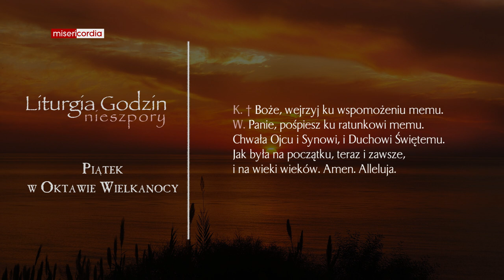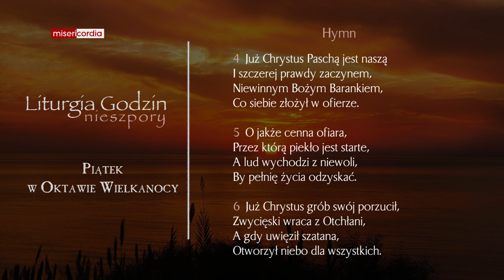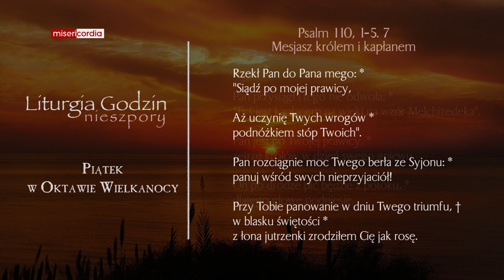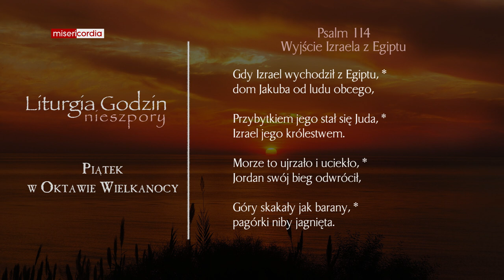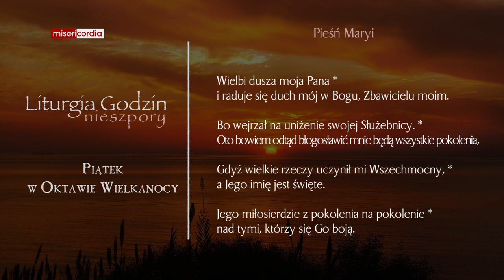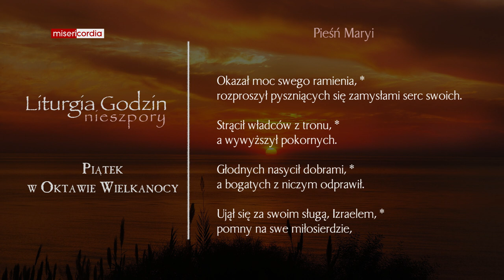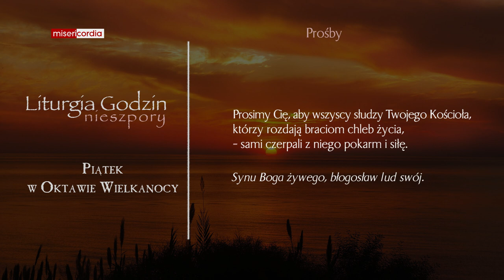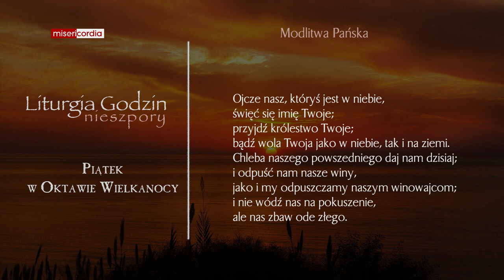Liturgia Godzin | Nieszpory | Piątek w Oktawie Wielkanocy